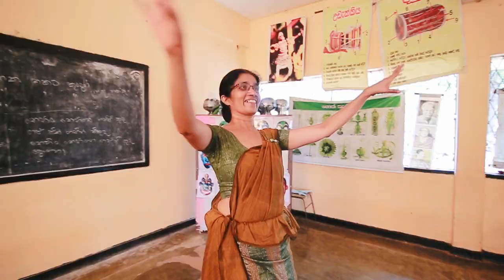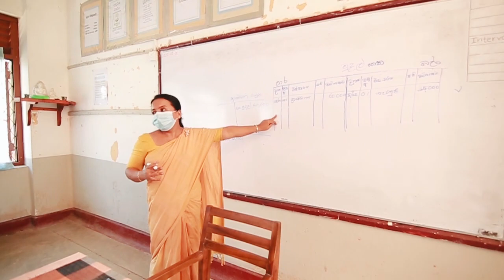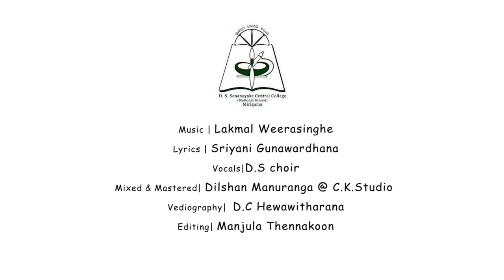D.S.Senanayake College - Mirigama (National School) 69th Anniversary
Artists - M.M.Anuja Kaviru (Tablist)
               B.A.Gihan Kaveesha
               M.P.Ruchini Bhagya
               A.A.Hirumi Chathurya
               H.P.Lasangi Hiranya
               P.K.Senali Thathsarani
               W.D.Thisath Bandara
               D.K.Sasiri Hasaral
               T.A.Vihanga Mihisara
               L.R.Achintha Nirmal
               E.Anjalika Methsarani
               R.A.Dahamdee Senumika
               S.A.Siyathni Nesanga
               P.Savitha Tharinda (Violinist)
               M.P.Dewmi Thathsarani
               W.A.Chamath Wijayasinghe
               E.R.A.Gihan Indrajith

Lyrics  - Mrs. B.G.Sriyani Gunawardhana
Mix & Mastering - Dilshan Malitha
Videography -Mr. D.C.Hewawitharana
Editing - Mr. Manjula Thennakoon

Speial Thanks for - CK Studio